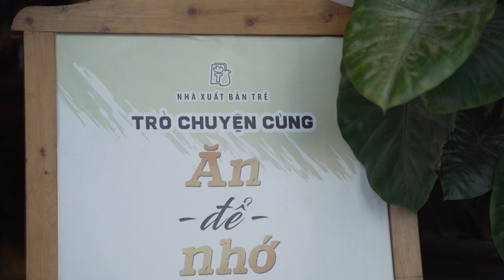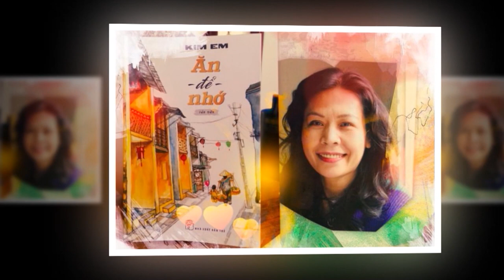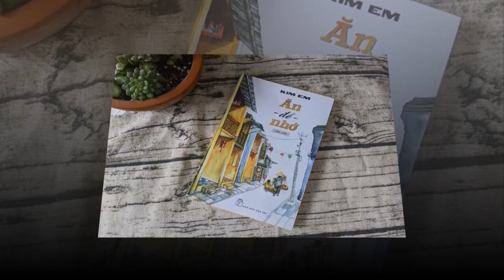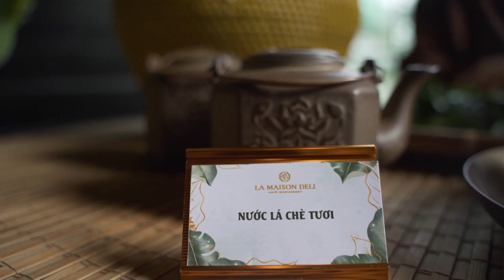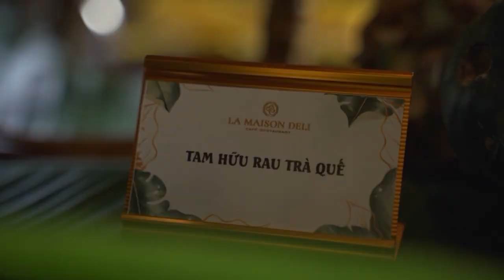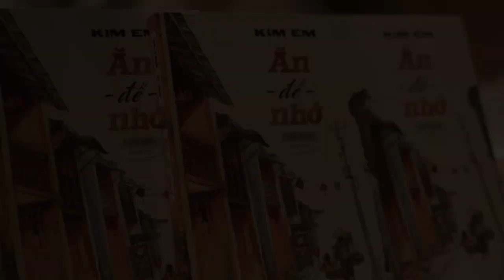Ăn để nhớ - Kim Em